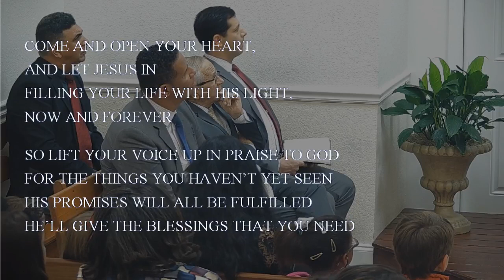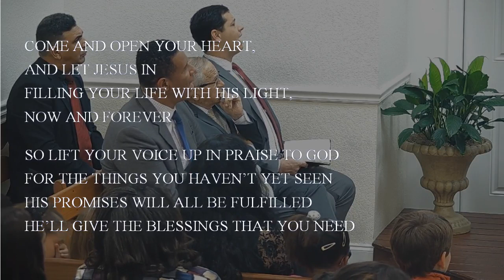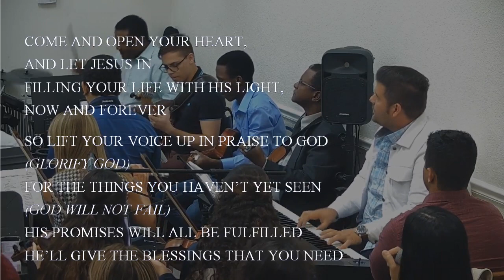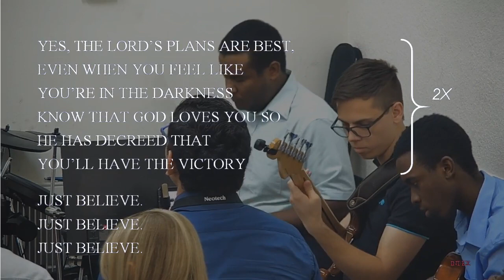NO EYE HAS EVER SEEN